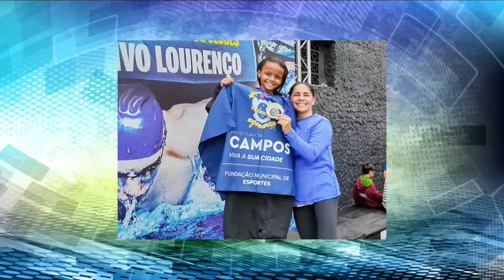11 de outubro de 2019 - BL02 | Esporte Total